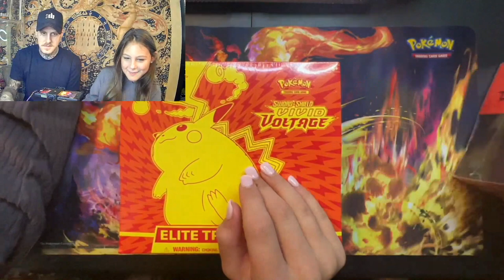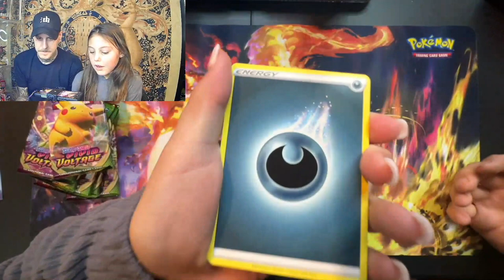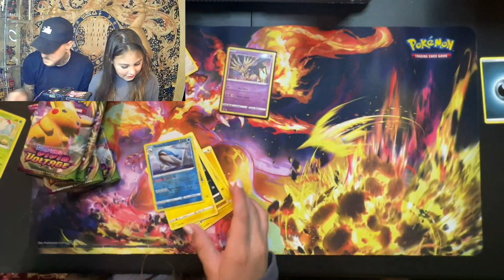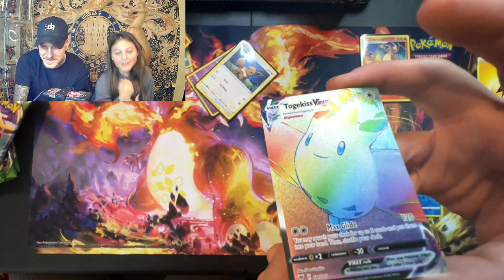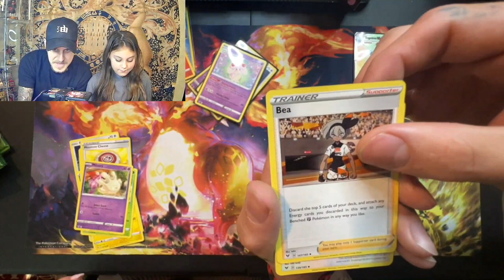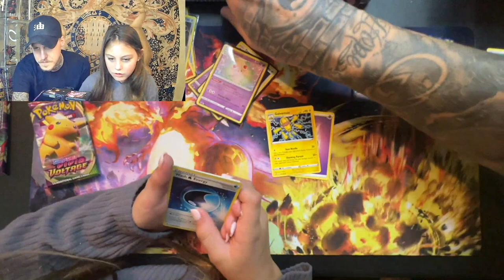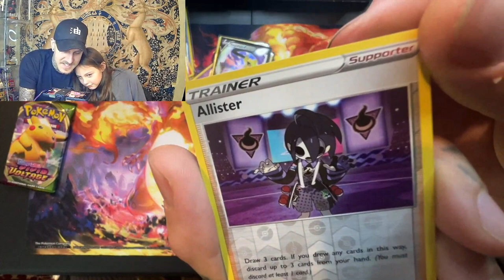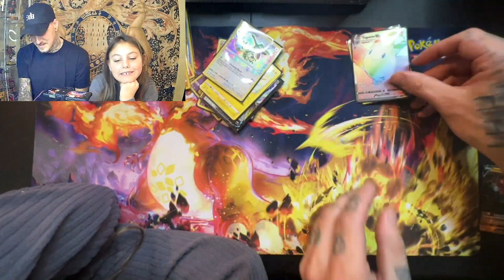Pokemon Vivid Voltage Elite Trainer Box Opening!!!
Acts 16:31